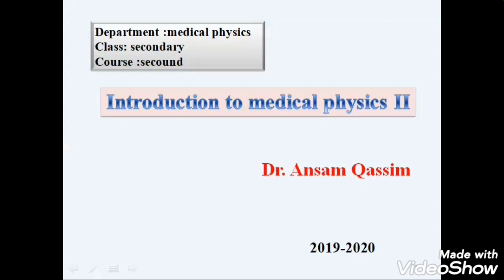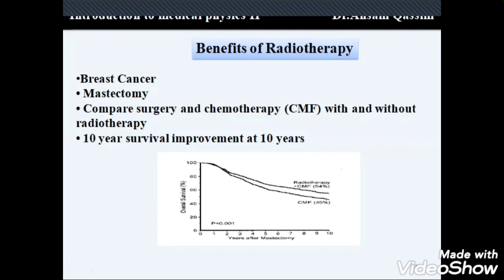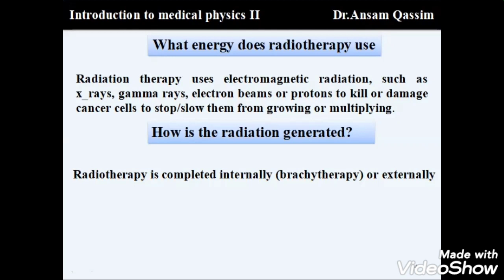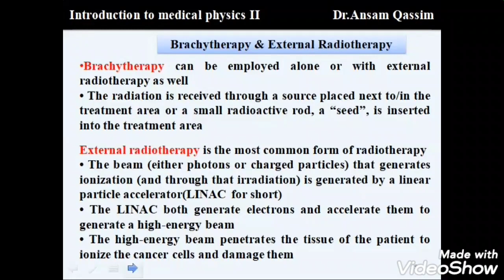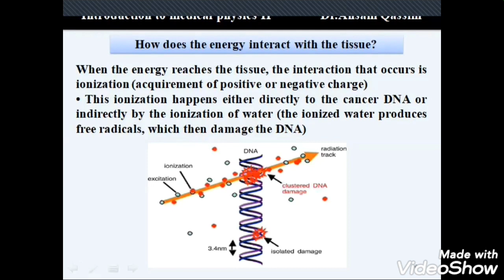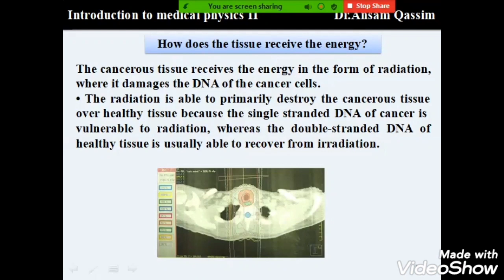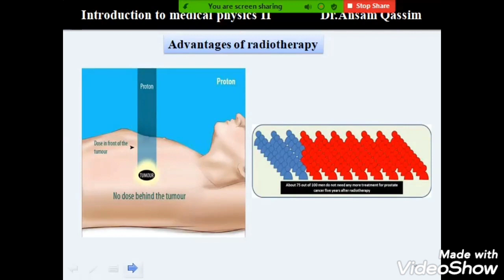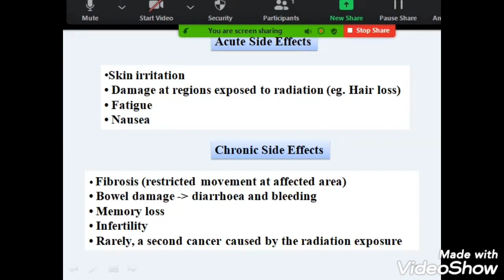مدخل الى الفيزياء الطبية/المرحلة الثانية/العلاج الاشعاعي